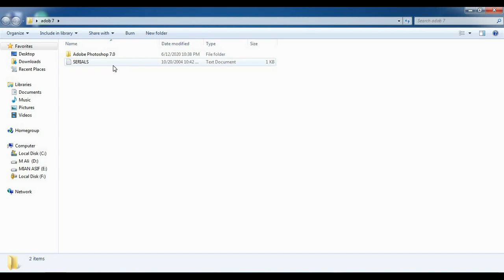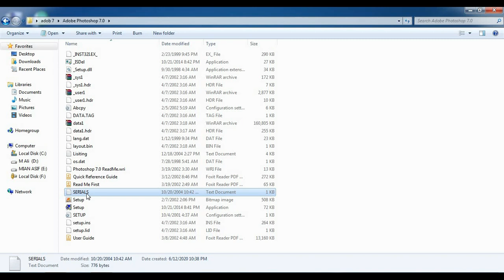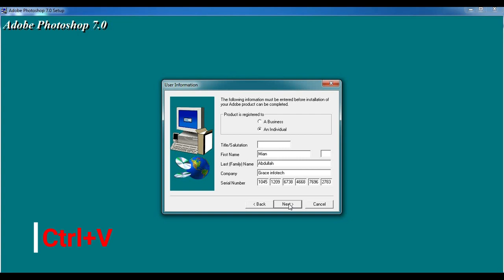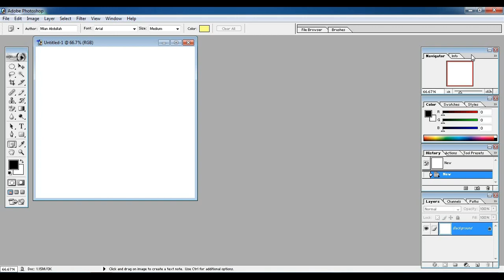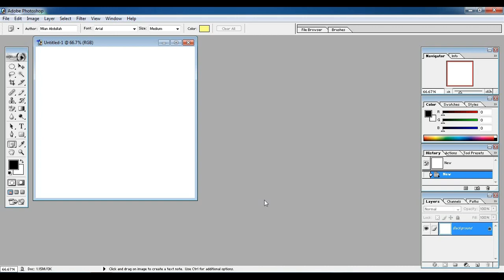How to Install and free Download Adobe Photoshop L#1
In this video we learn how to free download adobe photoshop 7.0 software and how to install,